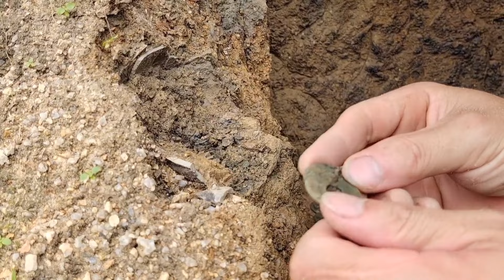房子后面意外发现一个老瓷罐，里面装着7枚古钱币，看看值多少钱？【山村大雄】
意外在房子后面发现了一个老瓷罐，里面竟然还有古钱币
青山绿水抱山村

小镇里面嵌田园

欢迎大家来到大雄的世界

由我和大家一起探索大自然的奥秘

寻找内心深处的美景